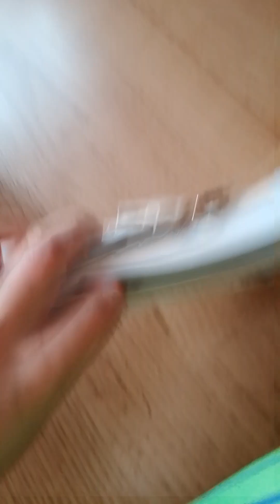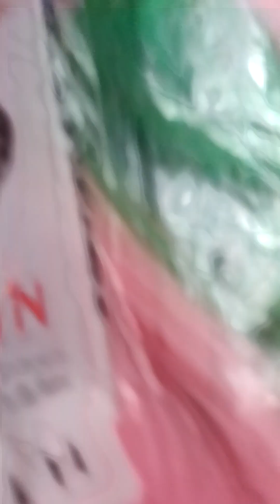mitsuri cosplay(partie 1)